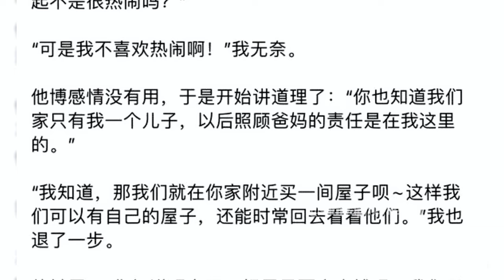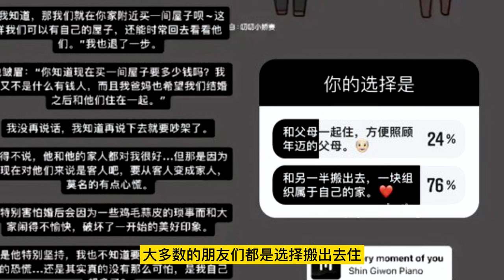【慎入】结婚后搬出去住？搬离父母就是不孝子？！也许这个影片会改变你的想法。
人生大事，结婚后搬出去住 vs 和父母住 | 你会如何抉择？每个女孩都想拥有属于自己的家，归属感，自主权 | 和父母住，报答养育之恩？她有否对你说过，你家人对她很好，可她总会不自在，很压力。婆媳关系，家家最难念的一本经。
愿每一个你，都过着自己想要的人生。